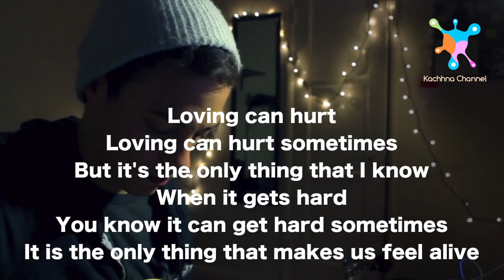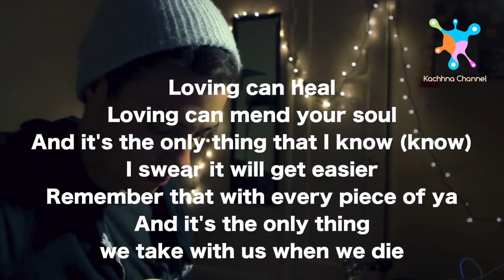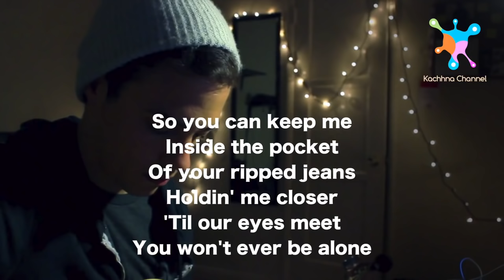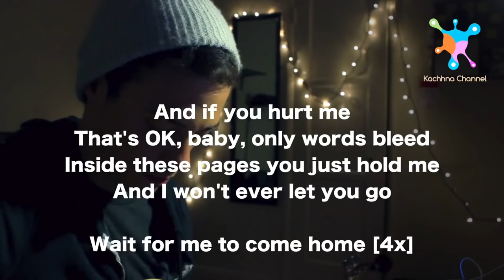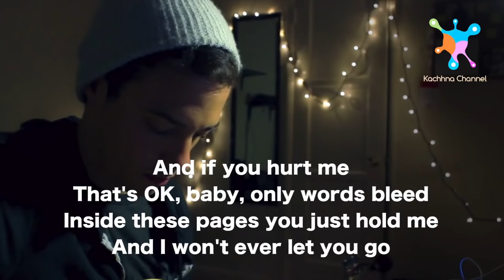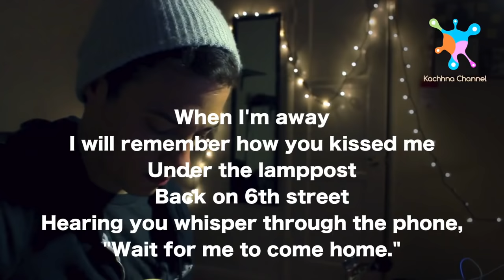Photograph - Ed Sheeran Lyrics (Leroy Sanchez Cover)